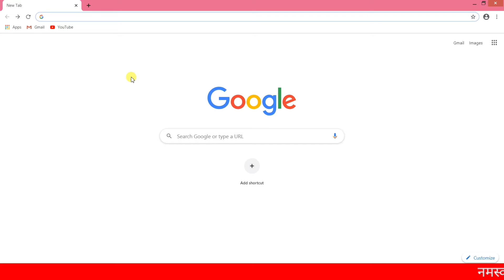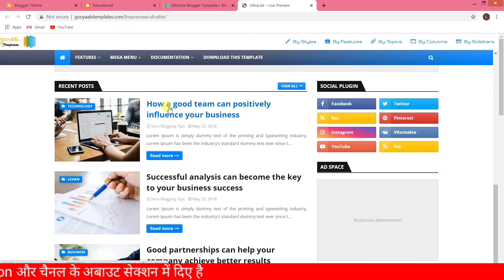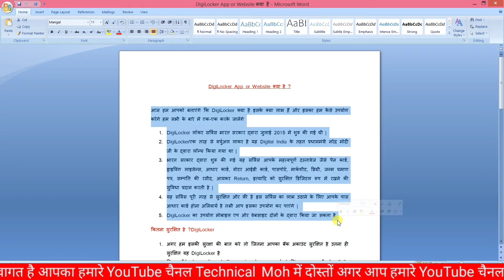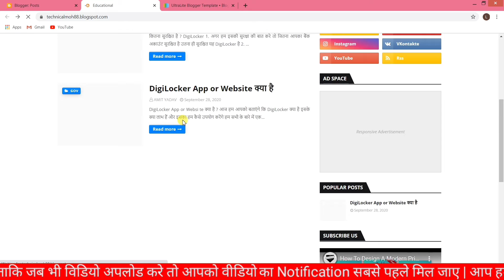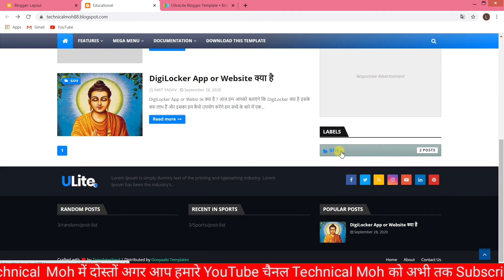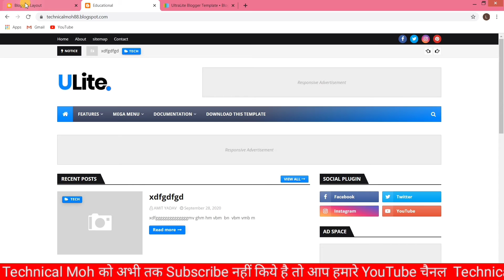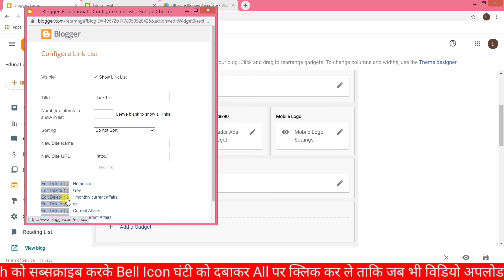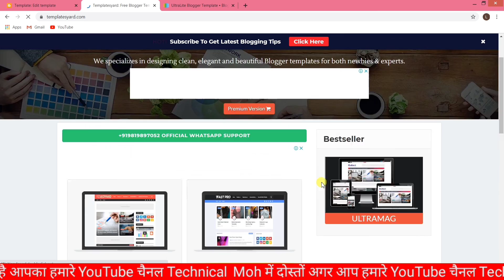blogger par website kaise banaye | how to create a website for free | free me website kaise banaye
Hello,
[ नमस्ते दोस्तों ,
मै अमित यादव आपका अपने चैनल टेक्निकल मोह पर स्वागत करता हूँ ]

My DSLR Camera
My Microphone
My Tripod
My Smartphone
My Studio Green screen
MY Digital Board for Educational videos

सभी playlist देखने के लिए एक बार चैनल के playlist में जाकर जरुर देखे

blogger
google blog
blog sites
blogger templates
blog websites
blogger themes
blogs to read
blog posts
blogger par website kaise banaye
blogger par website kaise banate hain
blog par website kaise banaye
blogger website pe ads kaise lagaye
blogger par apni website kaise banaye
blogger par e commerce website kaise banaye
free me website kaise banaye
free me website kaise banaye mobile se
free me website kaise banaye 2020
free me website banakar paise kaise kamaye
free me website kaise banaye mobile se 2020
free me website banaye
free me website kaise banaye ishan llb
free me website kaise banaye in hindi
free me website banane ka tarika
free me website
free me apni website kaise banaye
how to create a free blog
how to create a free website in mobile
how to create a free blog website
how to create a free ecommerce website